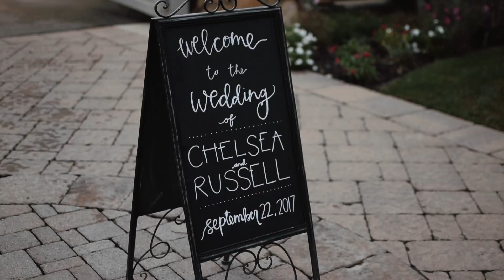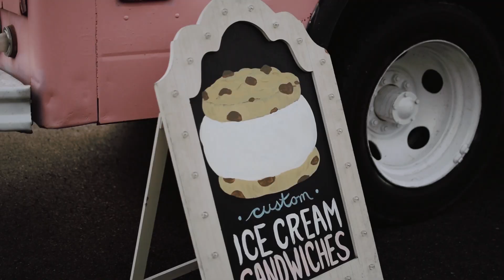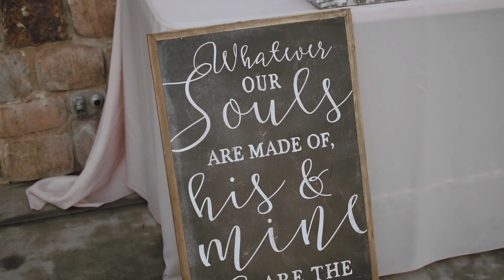Chelsea & Russell Wedding Reception